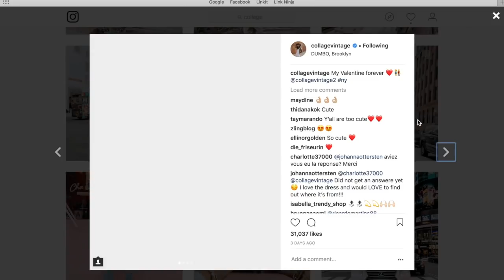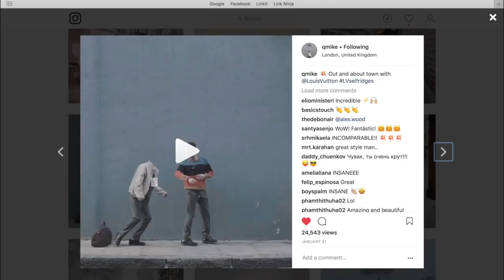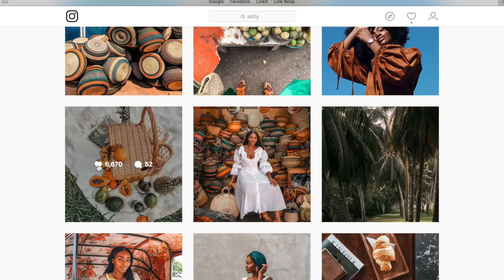Coffee Diaries | How To Find Inspiration As A Blogger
A series where we get to talk about all things blogging and photography.

Follow the show on Twitter @MyCoffeeDiaries

☽ Filming gear
Camera - Canon 5D MK III
Lens - Sigma 50mm f1.4